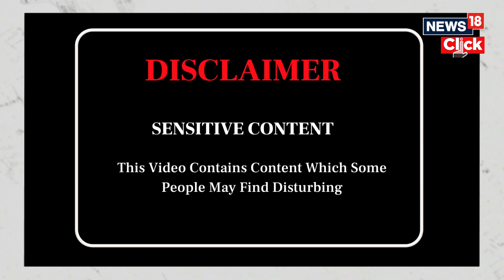Gaza News | Israel Vs Hamas Updates | U.S. Opposes 'Buffer Zones ' In Gaza | English News | N18V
Israel has confirmed plans to carve out a buffer zone for Gaza after the Israel-Hamas war ends. Officials say the zones will help prevent future attacks similar to the October 7 attack. The security zones would also help stop Hamas from gathering military capabilities close to the border. U.S. has rejected the redrawing of Gaza's borders and rejected Israel's plan of a buffer zone. Watch to know more about Israel's plans.